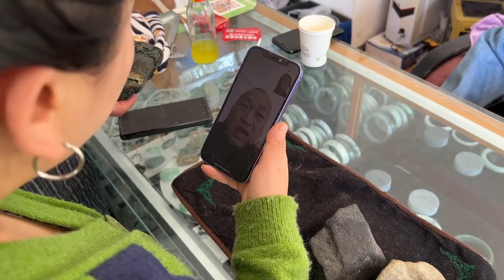楊老師帶著成品來啦!百萬滿色料與六位數種水料究竟取件效果如何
楊老師個人微信：YLSFC789，LINE：YLSFC789
緬甸華僑，翡翠世家楊老師，一手原石貨源，礦區直采，从翡翠原石到成品私人定制！

疫情以來，中國對疫情的管控非常嚴格，疫情之前像德龍市場，幾乎每晚都是成千上萬人，管控後門可羅雀，在瑞麗的緬甸人還不敢回去，因為回去就回不來中國了，今年以來管控逐漸鬆動，4月終於有機會我返了一趟緬甸，走親訪友之餘，把緬甸礦場-買手-海關-貨主的整個供應鏈整理順暢了，租了大場地，安排好了買手，倉儲物流海關，安頓了國內過去的小夥伴駐點負責等，順便帶了兩頓特產，原石，全賭料，解口料都有。。不可謂收穫滿滿！後續也會有源源不斷的貨進來，下一步我準備開啟海外直播，讓海外翠友也能分享到真正的緬甸源頭料子！